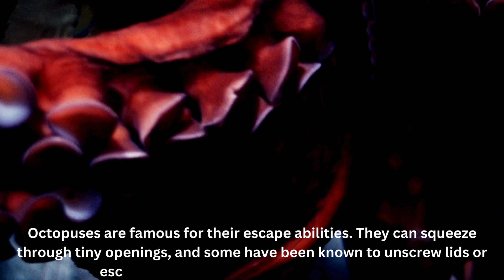Meet the Animal Octopus || Mysterious World of the Octopus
Welcome to a mesmerizing journey beneath the waves as we explore the incredible world of octopuses, the ocean's masters of disguise and intelligence. In this video, we unveil the secrets of these fascinating creatures, from their remarkable abilities to their captivating behaviors